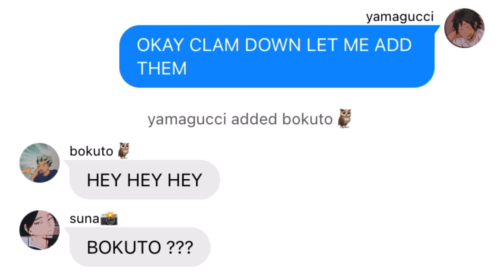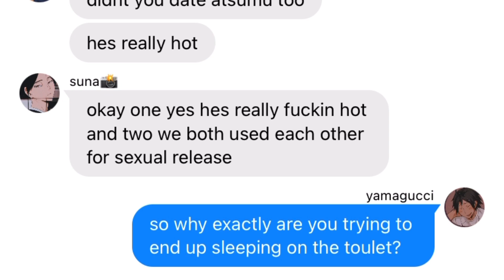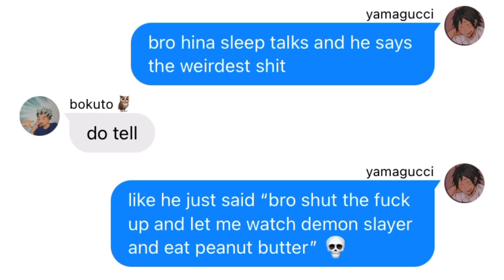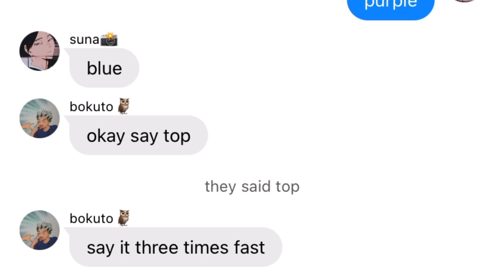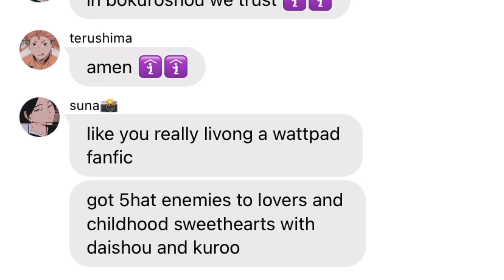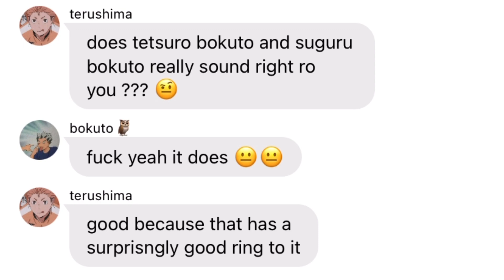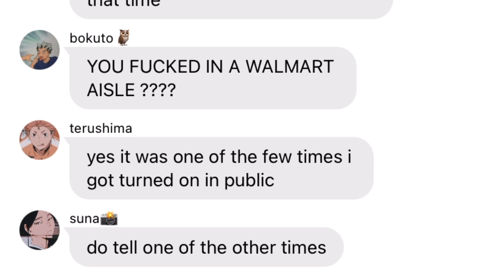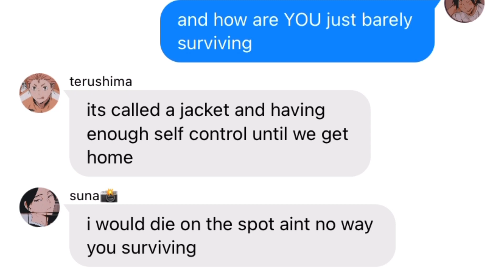Daddy Kink Groupchat 4 | Comeback except its a new person added